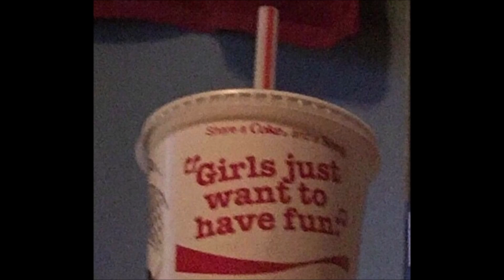Серийные убийцы: Мясник с B1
"Мясник с B1" — прозвище непойманного намибийского серийного убийцы.

Поддержка
Росбанк: 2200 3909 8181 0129
Газпромбанк: 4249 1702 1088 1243
Юмани: 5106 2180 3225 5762
Озон Банк: 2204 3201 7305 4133